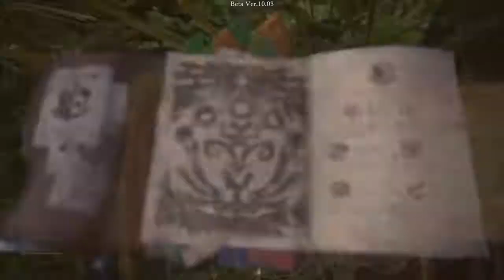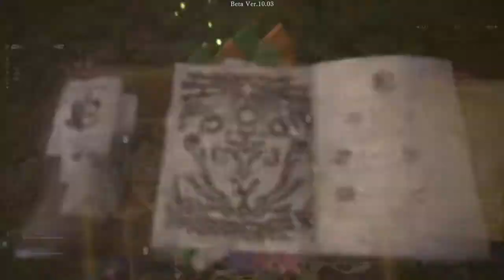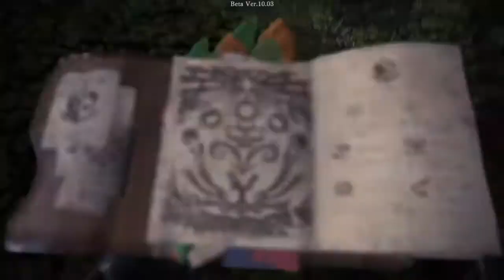|MHW|IB Beta LBG vs Nargacuga First Kill!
Never fought him before and it took me forever to find him but it was incredibly worth!